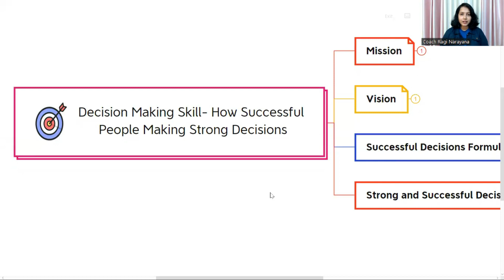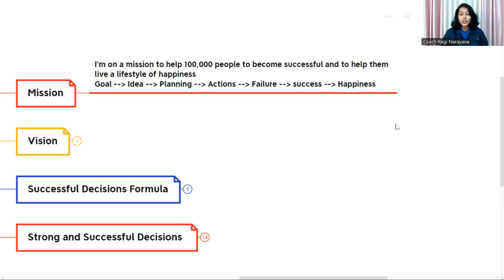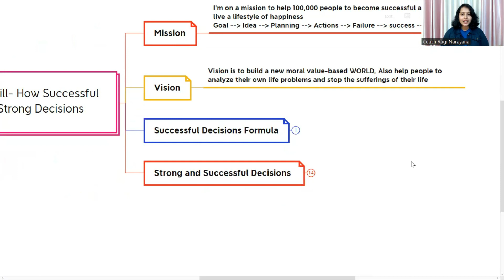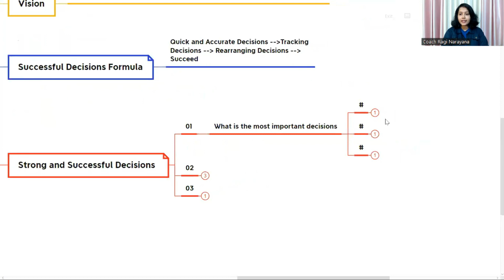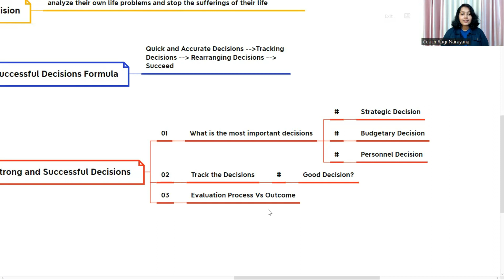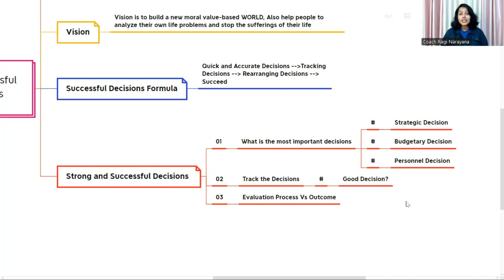How Successful people making strong decisions-learn from successful people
I’m Ragi Narayana, a joyful lifestyle coach.
I’m on a mission to help 100,000 Millennials to become successful and help them to live a lifestyle of happiness.

LIVE decision Making Skill Empowering sessions is a weekly live sessions to help and support the members of JOYFUL LIFESTYLE HUB community.

Topics Discussing here: The topics covering the live sessions are how to attract Abundance, Health and Positive Energy in life by making strong decisions in life to understand the life purpose using Heuristic Joyful Method.

Q&A sessions: Only for the Community Members at the end of live session.

How to Join: click the link below and join our Private Facebook Group( HAPPY LIFE)

Wish to see you on the NEXT LIVE SESSION